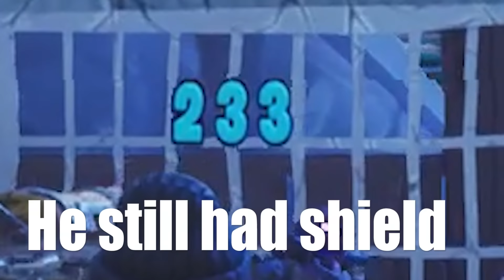Noob Dad gets Fortnite Victory Royale with my help!!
Hey Guys! Today I play Squads with my dad and carry him to a victory Royale! Make sure you watch until the end of the video to see our epic win!